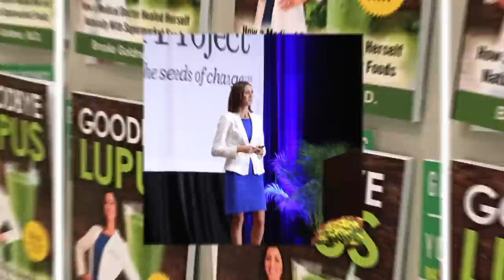Are you REALLY doing the program? | VLOG 2 BROOKE & THOMAS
Thomas and I decided to let the camera run when we chat during the day to catch tidbits that may help you learn and heal.

Dr. Brooke Goldner is a board certified medical doctor and the author of 2 best-selling books, Goodbye Lupus and Green Smoothie Recipes to Kick-Start Your Health & Healing. She has been featured in multiple documentaries such as Eating You Alive, Whitewashed, and The Conspiracy Against Your Health, has been featured on TV news and the Home & Family Show, as well as many radio shows and podcasts, and is a highly sought after keynote speaker, who shares the stage regularly with Drs. Ornish, Esselstyn, Bernard Greger and T. Colin Campbell, to name a few. She has been featured on the front cover of Vegan Health & Fitness Magazine 3 times, including the current cover of Fit Over Forty. She is a graduate of the Temple University School of Medicine, was Chief Resident at UCLA-Harbor Residency, and holds a certificate in Plant-Based Nutrition from Cornell University. She is the founder of VeganMedicalDoctor.com, GoodbyeLupus.com and creator of the Hyper-nourishing Protocol for Lupus Recovery.